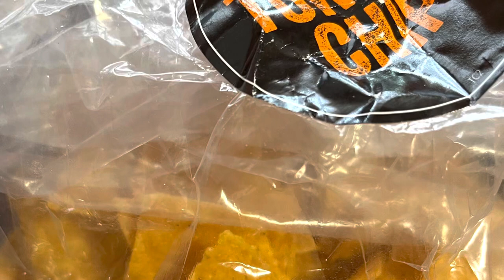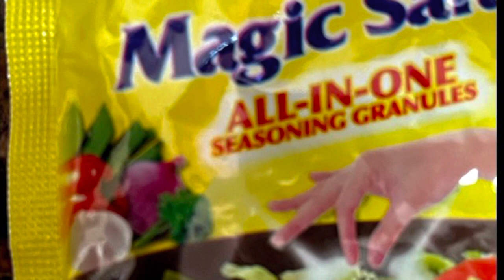Salsa and guacamole / chopseuyblunder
Hi friends,
Making food as usual but this time I made a blunder in my kitchen.Check it out and see how I was able to tweak it.

Ingredients:
Corn salsa
Freshly made Tortilla chips
Cilantro
Tomato
Corn
Lemon juice
Paprika
Black pepper
Himalayan pink salt
Onion

Guacamole
Salsa without corn
Avocado

Chopseuy
Shrimp
Sausage
Kirkland canola oil
Magic sarap
Carmencita pink himalayan salt
KO black pepper
Black Soy Sauce orange label

Playful category
Refreshing Pint by Mark Mothersbaugh